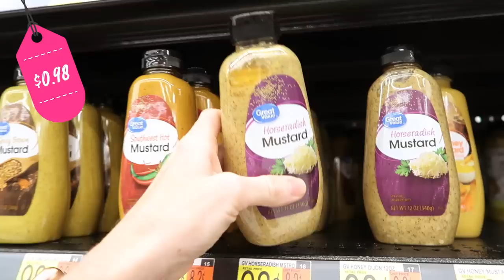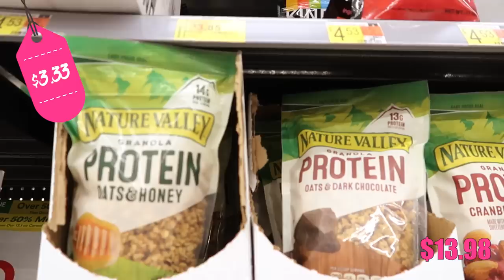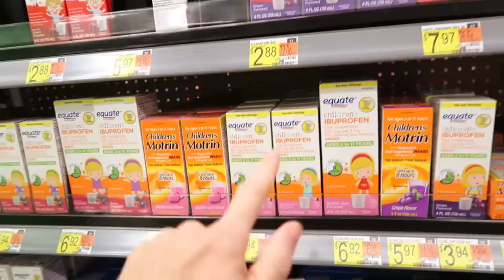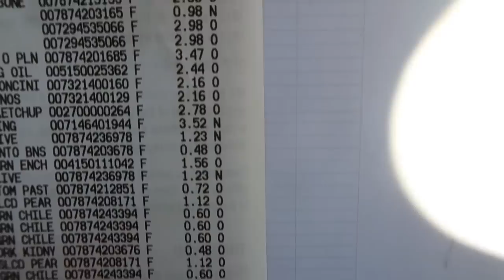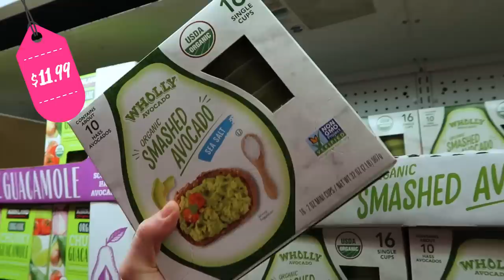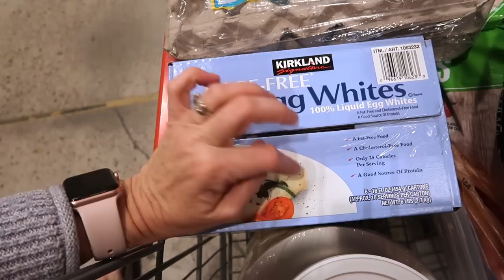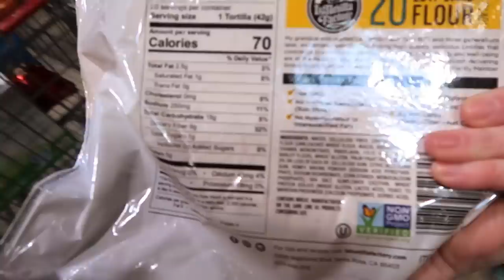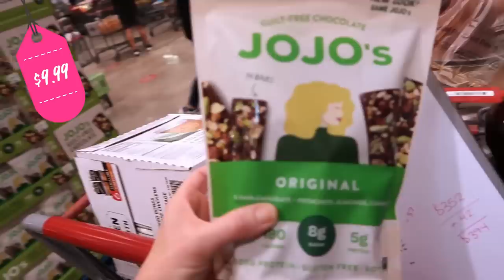Grocery Shopping Haul on a Budget January 2021 | HEALTHY (ish) Grocery Haul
This is our January 2021 grocery haul healthy (ish).One ENTIRE MONTH of grocery shopping done in one day! This is the REAL LIFE grocery shopping haul of a family of five learning how to eat healthy and still not have the kids hate dinner. Haha! I’m taking you grocery shopping with me at Costco and Walmart and showing you all the grocery haul prices!